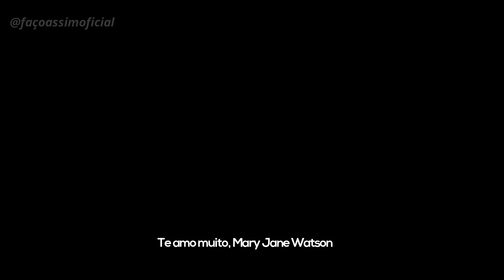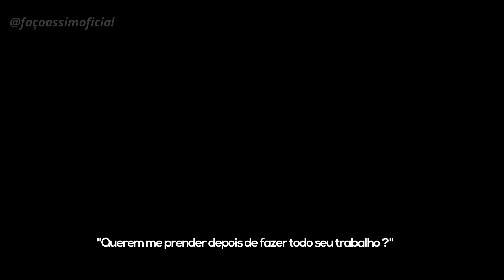Rap dos Homens-Aranha - NÓS SOMOS OS HOMENS-ARANHA I Faço Assim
- Ouça o Faço Assim nas plataformas digitais -

--- INFO ---
VOZ por @SpaceX-X818 , Blaze e Vinicius
LETRA por Vinicius (@façoassimoficial)
PRODUÇÃO MUSICAL por Mago Produções (@mago_prod)
Inspirada no WB Beats
Mixagem da Instrumental por ALK OFICIAL
MIXAGEM e MASTERIZAÇÃO por Vinicius e Venum Beats (@façoassimoficial)
EDIÇÃO de VÍDEO por Vinicius (@façoassimoficial)